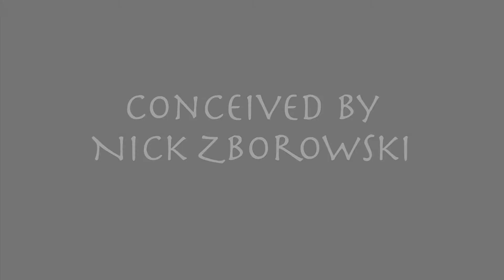Urban Legends 3 more days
3 More days.